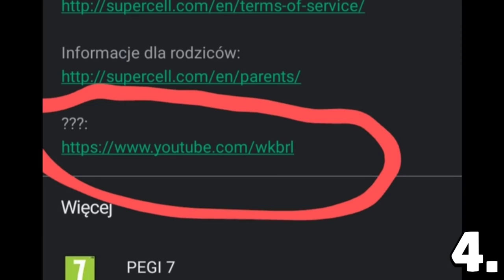Top 5 JEZIVIH STVARI u Brawl Starsu... 😰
Top 5 JEZIVIH STVARI u Brawl Starsu... 😰 | KRILE

Brawl Stars se nastavlja na kanalu KRILE! I u ovom videu sam vam pokazao NEŠTO PREZANIMLJIVO tj. BUUUKVALNOO SAM VAM POKAZAO TOP 5 JEZIVIH STVARI u Brawl Starsu! Možete gledati i: PAŽNJA! Ovih 10 POKLONA DOLAZE u Brawl Stars! 😳 (hihi 😋). OBAVEEZNO ODGLEDAJTE VIDEO DO KRAJA, TAMO JE NAJZANIMLJIVIJE!

Nije kao Brawl Vesti, ili Top 5 Stvari / Misterija u Brawl Starsu, ili bilo koji dru‌gi Brawl Stars video. Nije ni Teorija za Brawl Stars Update / Novu Sezonu - Brawlera, već Top 5 JEZIVIH STVARI u Brawl Starsu! 😳

⭐SOCIAL:⭐

Hvala SVIMA KOJI SU POSTALI MEMBERI  👇
• brle kiki